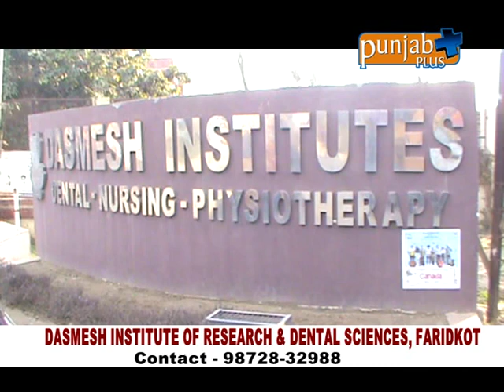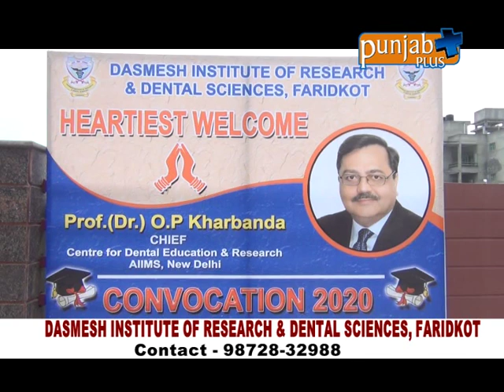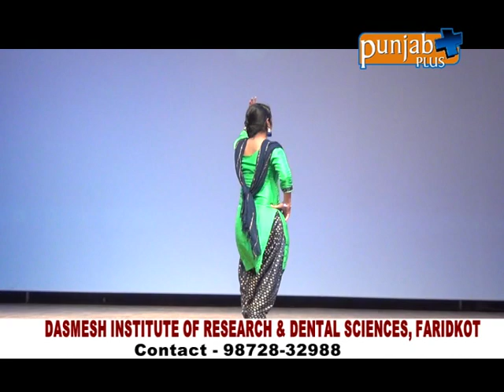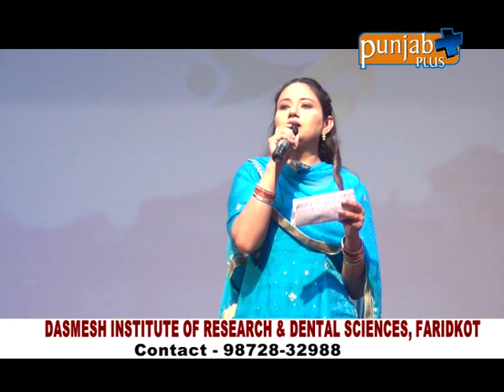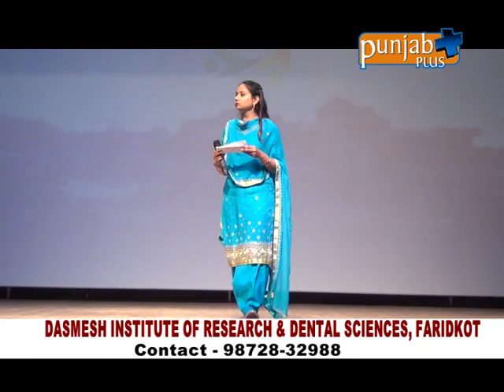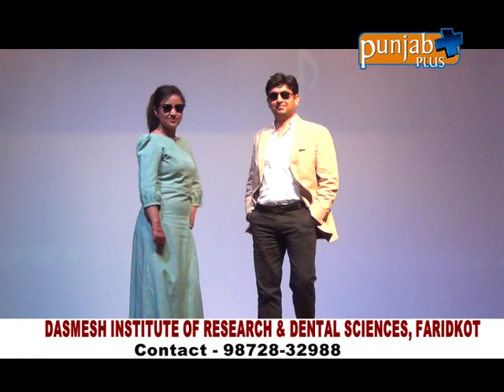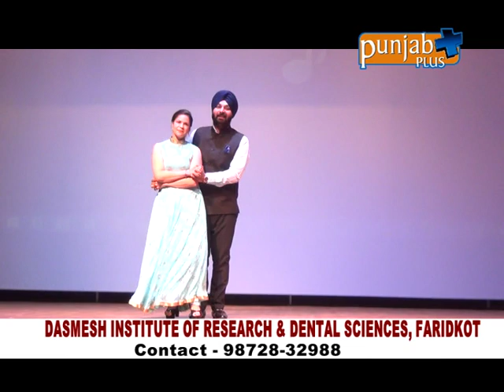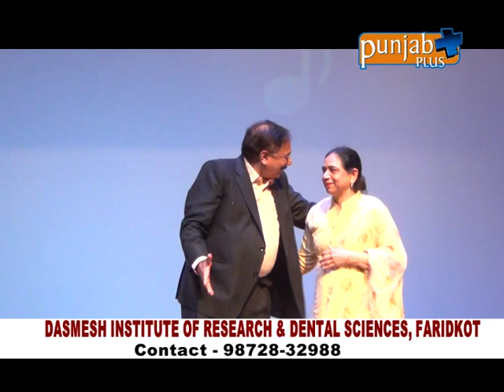Dasmesh Institute Faridkot Alumni Meet Program